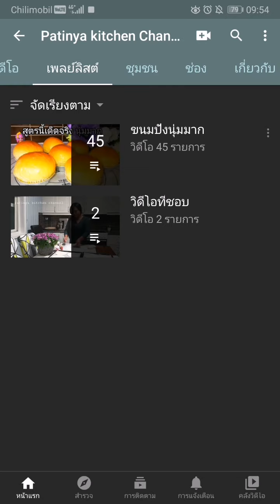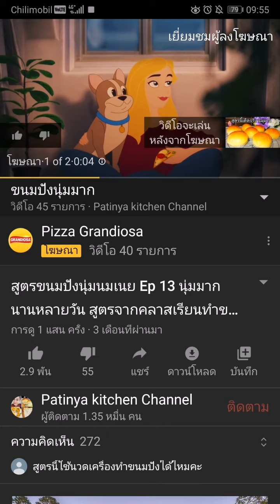สอนวิธีหาสูตรขนมปังนุ่มทั้งหมดของครูจอย ในช่องยูทูป patinya Kitchen Channel สูตรขนมปังนุ่มจากคลาส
เข้าไปดูวีดีโอสูตรขนมปังนุ่มทั้งหมดได้ตามขั้นตอนในวีดีโอเลยค่ะ สูตรทุกสูตรมีเขียนไว้ให้ชัดเจนในวีดีโอแล้ว  เราทำช่องสอนทำขนมปังฟรี สอนให้แบบไม่มีกั๊ก เพื่อให้คนได้มีอาชีพเลี้ยงครอบครัว หลายๆคนได้อาชีพเพราะสูตรที่เราแจกฟรีสอนฟรี  เราสอนแบบละเอียดทุกวีดีโอ แบบให้คุณเข้าใจและนำไปทำทานเองหรือทำไปฝึกฝนเพื่อทำขายเป็นอาชีพได้
แต่เราจะไม่ลงสูตรไว้ใต้วีดีโอ เพราะต้องการให้นักเรียนตั้งใจดูให้ตลอดจนจบ เราตั้งใจทำทุกวีดีโอเพื่อมาสอนให้ฟรี เราไม่ได้ต้องการแค่ยอดวิว แต่เราต้องการให้คนมีอาชีพ  ถ้าเราต้องการแค่ยอดวิวเราจะไม่ทำวีดีโอสอนแบบละเอียดแบบนี้ และเขียนแค่ส่วนผสมไว้ใต้วีดีโอก็น่าจะพอ แต่เราไม่ทำแบบนั้น เพราะการที่เอาแต่สูตรแต่ไม่ยอมดูขั้นตอนการทำให้ละเอียด คุณก็อาจจะทำขนมปังไม่นุ่มแบบที่เราสอน มีหลายคนไม่ชอบการสอนในแบบของเรา และหลายคนก็มากด ดิสไลด์  แต่เราก็จะยังคงสอนแบบนี้ต่อไป คนที่ไม่ชอบคือไม่ใช่กลุ่มคนที่เราจะสอน เราก็ไม่ให้ค่ากับการกระทำของคนเหล่านั้น เราไม่ใส่ใจ เพราะเราเอาเวลาของเรามาใส่ใจกับกลุ่มคนที่ชอบการสอนของเรามากกว่าค่ะ
ขอให้สนุกกับการเรียนรู้การทำขนมปังนะคะ
ด้วยความรักและหวังดี
ครู จอย ปฏิญญา